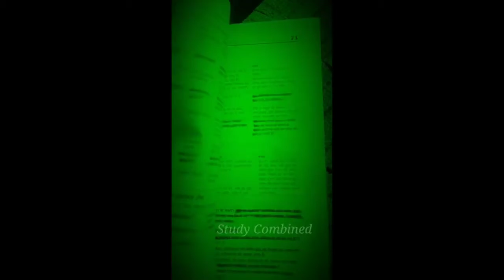Indian Air force status for WhatsApp video 2021 || Indian Navy status for WhatsApp videos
navystatus airforcestatus airforce xy group motivation । airforce status 💥💗 navy status

Indian airforce motivation video । airforce xy group motivation

your queries- - -

your queries

airforce xy group motivation video
airman motivation video
indian navy motivation video

thanks